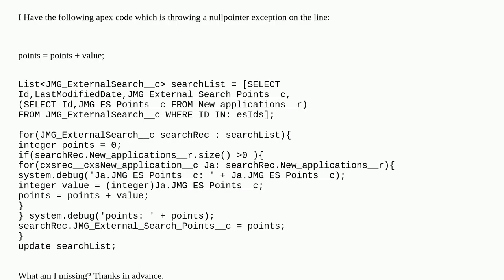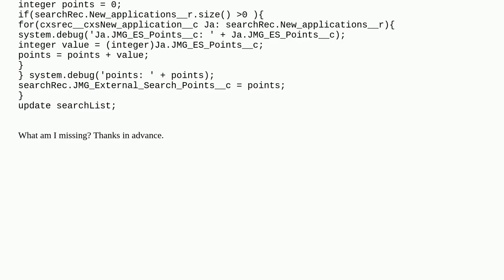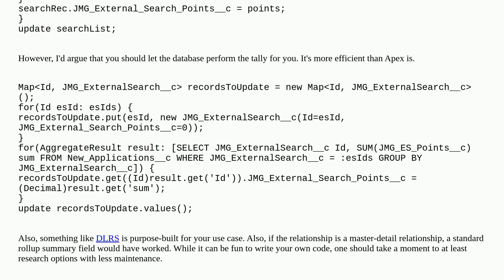How to address null-pointer exception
A special thanks goes out to the community

  soql apex exception null-pointer loop